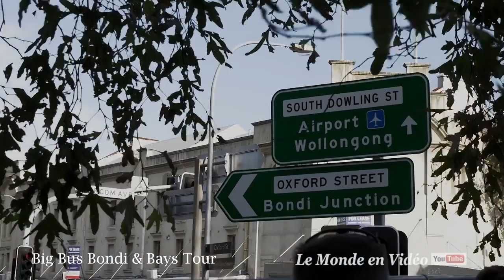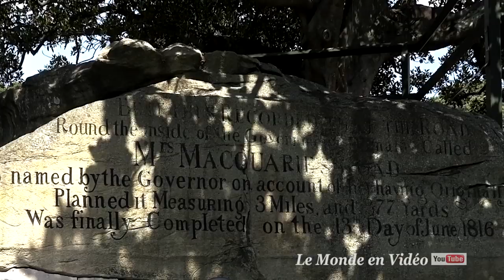Sydney australlia place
wow so very nice country beautifull